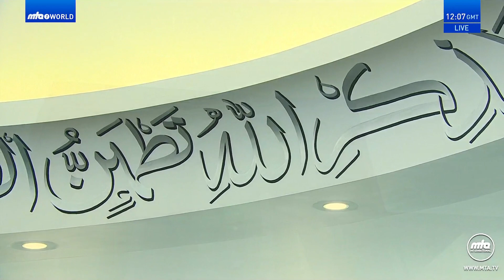জুমআর খুতবা | ২ জুন , ২০২৩ | # Friday Sermon 2 June 2023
আহমদীয়া মুসলিম জামা’তের বিশ্ব-প্রধান ও পঞ্চম খলীফাতুল মসীহ্, আমীরুল মু’মিনীন হযরত মির্যা মাসরূর আহমদ (আই.) প্রদত্ত লন্ডনের বায়তুল ফুতুহ মসজিদ থেকে জুমুআর খুতবার সরাসরি সম্প্রচার।